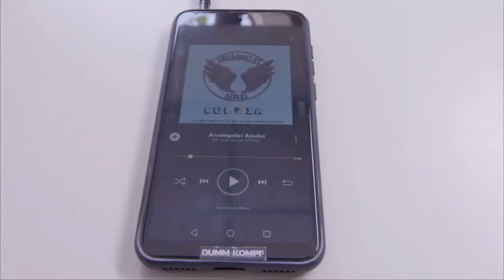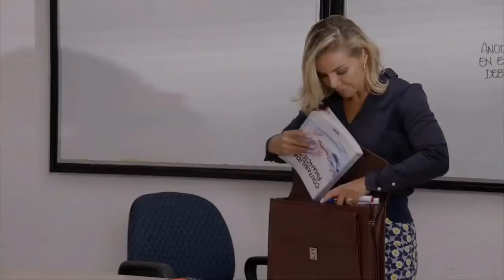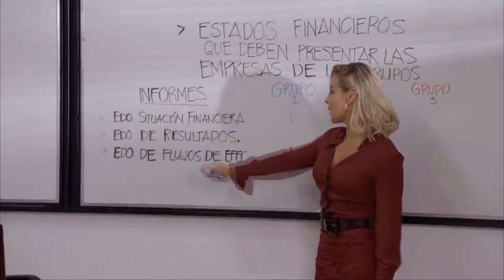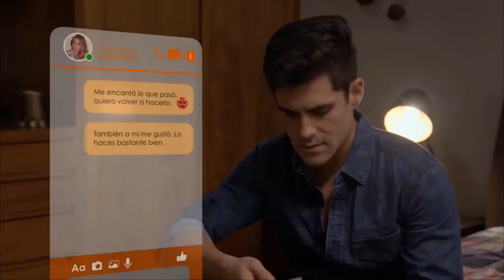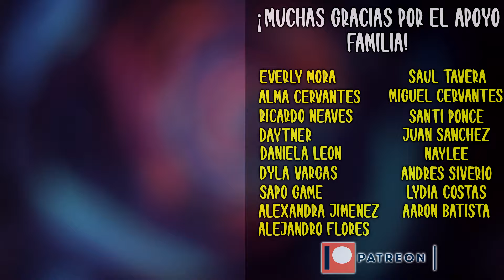Mario se enamora perdidamente de su profesora (1/2) | Analizando Como Dice el Dicho